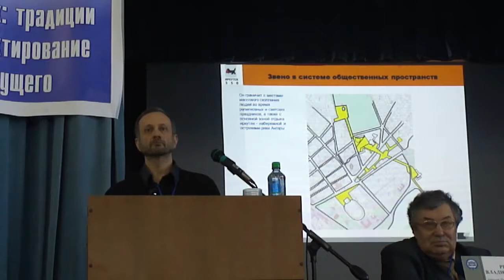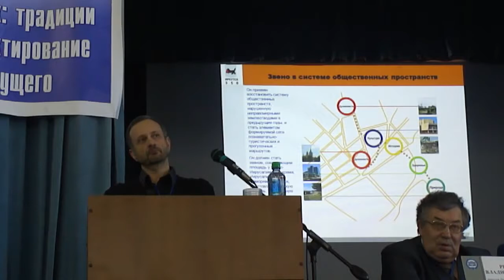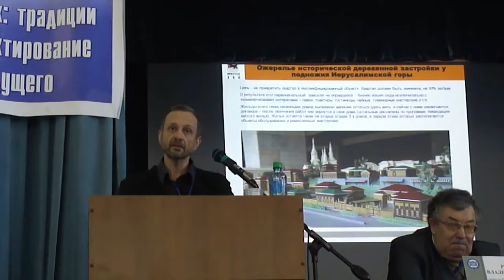Член-корреспондент РААСН М.Г. Меерович - доклад «Архитектурный генофонд» России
Заслуженный архитектор России, доктор архитектуры, доктор исторических наук, профессор, член-корреспондент Международной академии архитектуры, член Союза архитекторов России, член Союза дизайнеров России, Почетный работник Высшей школы РФ, Ветеран труда Марк Григорьевич Меерович с докладом «Архитектурный генофонд» России (о проекте регенерации исторического квартала № 130») /29 апреля 2011 года/.